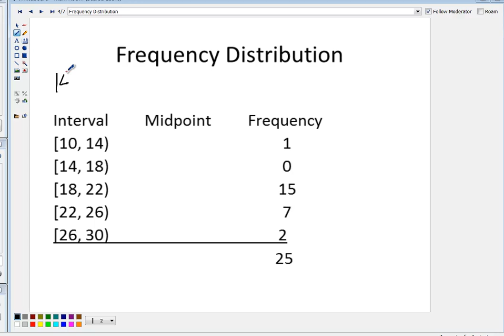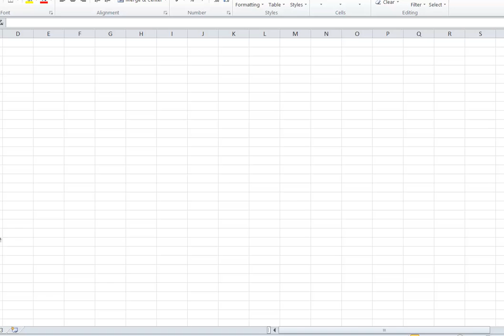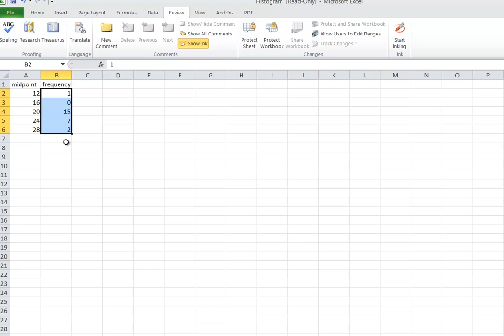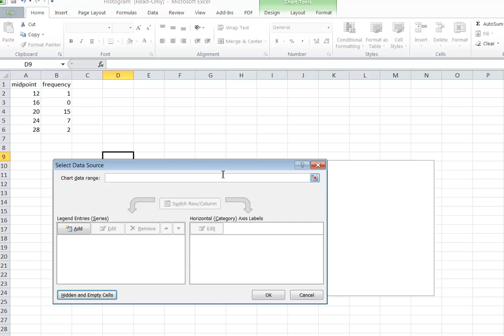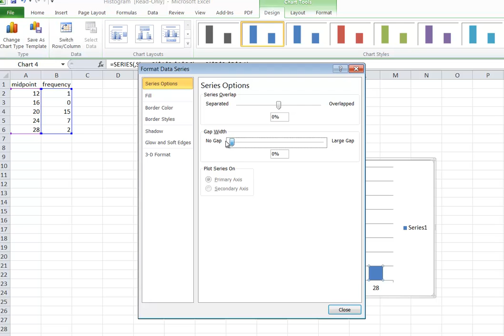Histogram - RC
How to make a histogram using midpoints